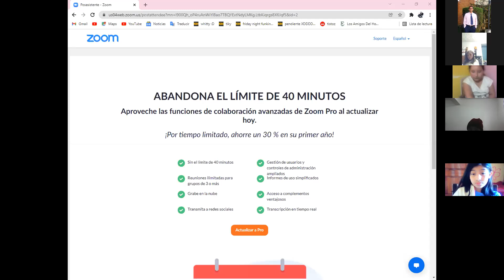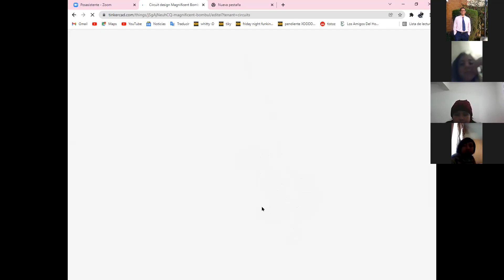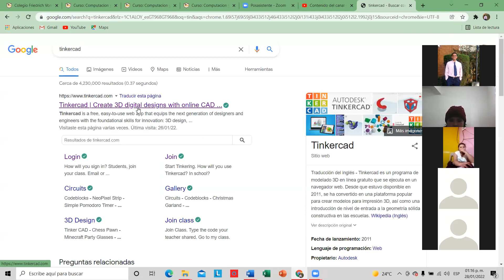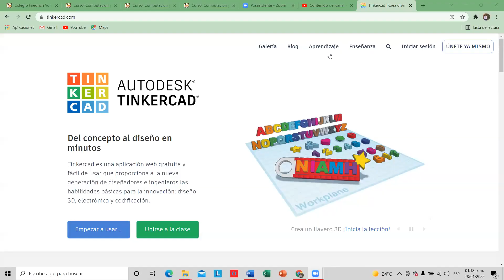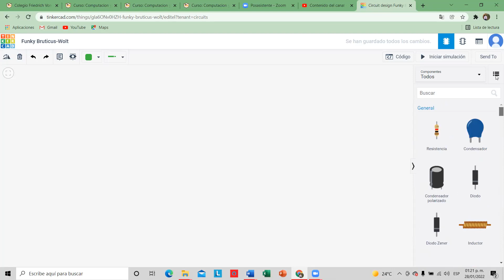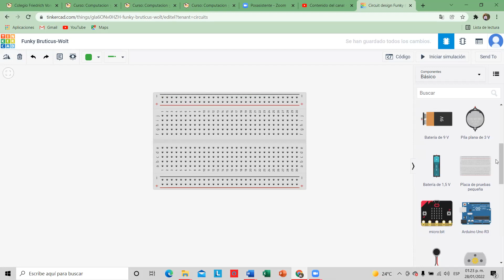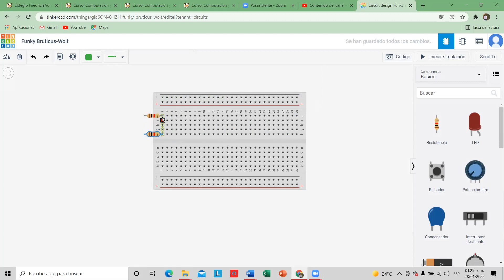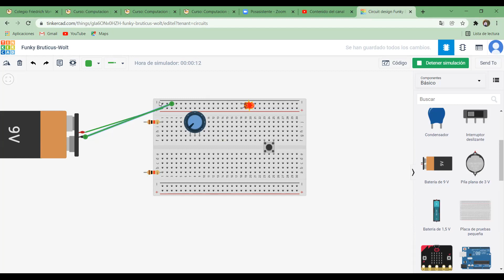04_4to-5to-6to primaria_computación y programación_Introducción a Tinkercad